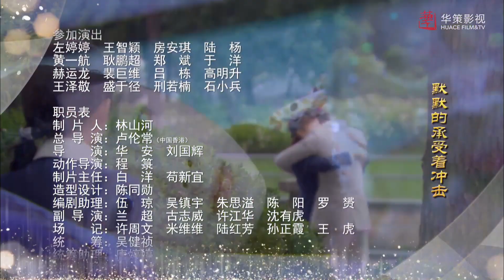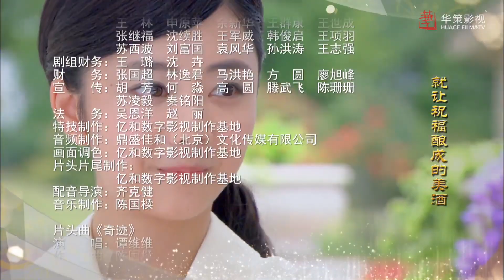【ENGSUB】《传奇女当家》07 | 民国睿智女子面对重重困境一手创立家族事业的精彩故事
主演：姚芊羽、翟天临、谭松韵
《传奇女当家》以程月亮与唐澜的感情为主线，讲述了程月亮是如何在唐澜的帮助下从一名孤独症患者成长为银行家的故事。唐澜意外救下程月亮，两人自此成为亦师亦母的忘年交，并因此结识了银楼少东家刘传一和银行家程逸飞。1937年，抗日战争全面爆发，唐澜携手程月亮智救卷入日本人命案的桂花香。初露头角的程月亮被二叔程逸翔视为争夺财产的绊脚石，欲除之而后快。与此同时，唐澜因义捐之事被日军抓捕，刘传一逃难身亡、程逸飞中枪病危，程家岌岌可危。在危难关头唐澜与程逸飞假结婚守护程家，却不知亡夫刘传一竟以神秘身份归来；国难当头，程月亮勇救上千名难民逃过日本人的大范围搜捕，深入敌军情报机关冒险拯救危难之中的父亲。在这场国仇家难的危机中，每个人都在努力成长和蜕变。